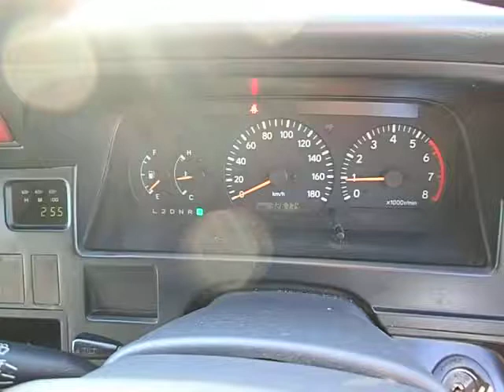Used 2003 AT Toyota Hiace Van RZH102V 2003/- for sale Code: RZH102V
This pre-owned 2003 AT Toyota Hiace Van RZH102V was registered in 2003/-. Its engine has a size of 2,000 cc and needs Gasoline/Petrol . The transmission of this car with 5 doors is AT and the drivetrain is 2WD. Inside this pre-owned car, you will find the driver's seat on the Right side , and 5 cozy seats.

You can import this used car on our web portal, below this
More about CarUsed.jp:

CarUsed.jp is an experienced company specializing in Japanese-made vehicle export. Our offices are in The heart of Tokyo and Osaka.. Our Japanese staff have been providing flawless cars, trucks and buses and services for more than a decade. We have around five thousands vehicles in our stock which are supplied by honest Japanese-made car dealer connections and individuals who try to sell their old vehicles. All cars in stock by CarUsed.jp are fully surveyed by an assessor. Discover more on our web portal

By visiting our web portal, you can also have an unique entry to over 140 000 cars every week from all Japanese car auctions! Access CarUsed.jp Japan car auction tool now and for free